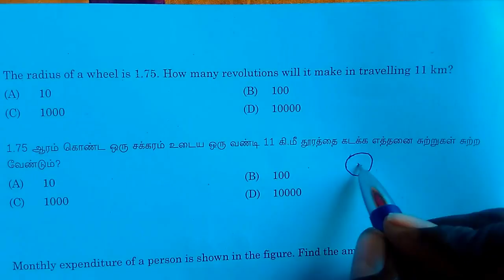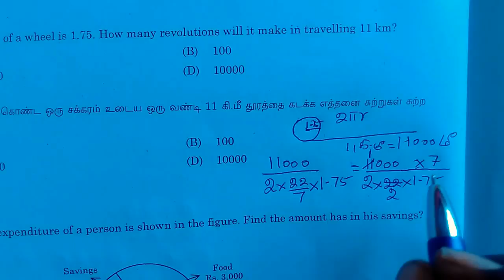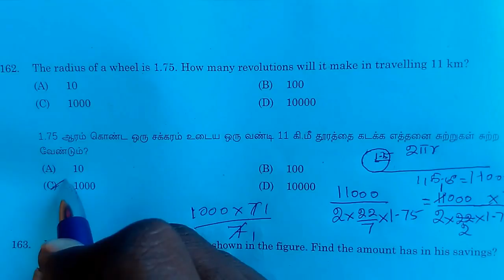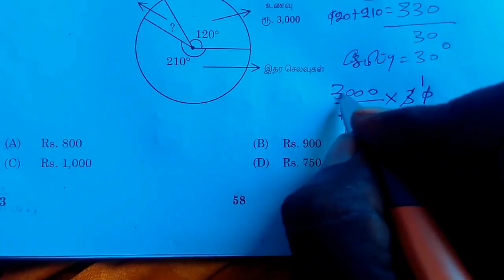tnpsc vao group 4 /maths shortcut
In this video contains TNPSC maths. in this channel useful for tnpsc preparation, tn police ,tet preparations,group 1, group2, group2a, group 4, group 8, vao exams, ssc exam, IBPS exam, and also sslc 10th standard students.